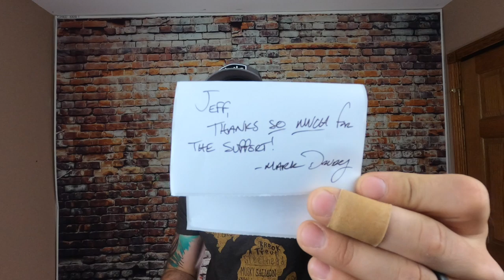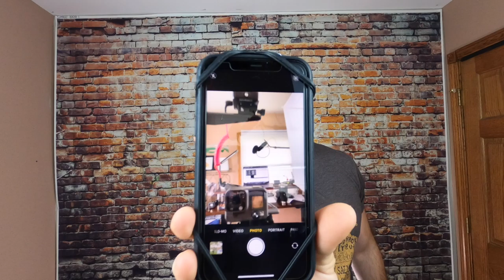The Best Phone Tether for Kayak Fishing? Rogue Fishing Co. Protector 2.0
Check out this phone tether by Rogue Fishing Co.  The Protector 2.0 is a heavy-duty phone tether for kayak fishing, and really all water applications.  Basically, if you take your phone on the water, and you don't want to lose it, you should use some sort of tether.

Follow BurlyFishing